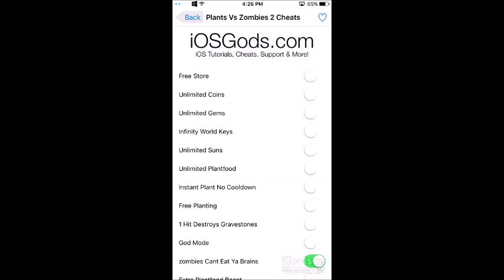Plant Vs Zombie 2 Jurassic Marsh Episode 2 : Day 3, 4 And 5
This Is A Walkthrough Of Jurassic Marsh in Plant Vs Zombie 2. It Content Contain Me Playing Through Jurassic Marsh Day 3, 4 And 5.

Find Me !
►Google+
►Hangout
Guivenancio Yong

Credit :
►Music
► Used Tool In My Video
→Recorder Tool - 苹果录屏大师